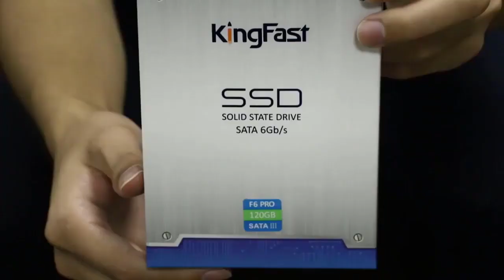KingFast SSD 1TB 2TB 240 GB '' Sata 3 Solid State Drive HD Hard Disk for Laptop Desktop